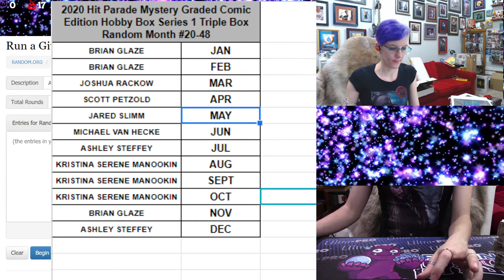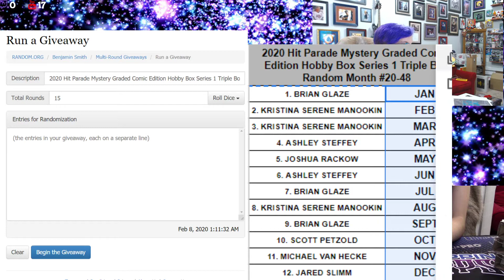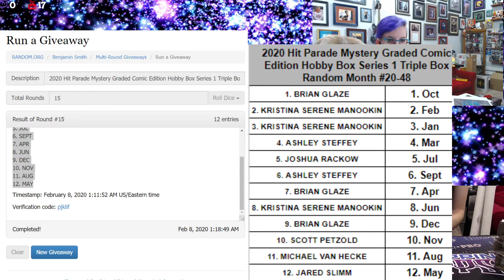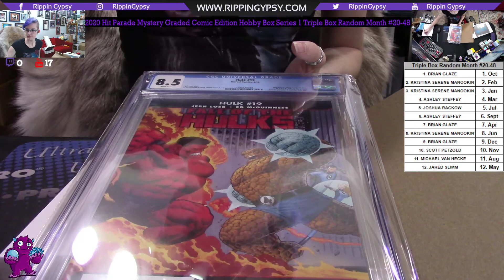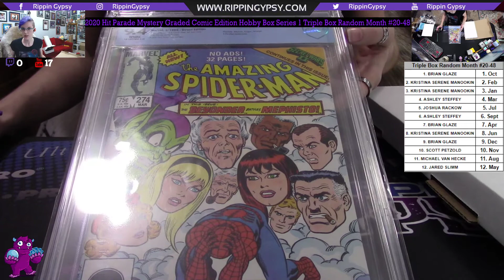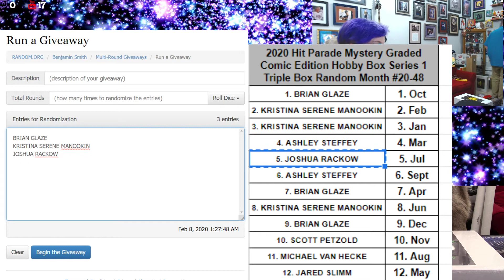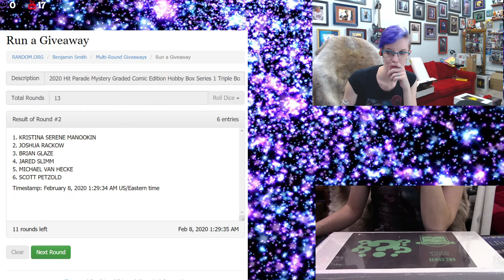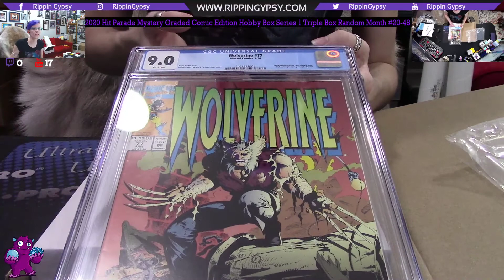2020 Hit Parade Mystery Graded Comic Edition Hobby Box Series 1 Triple Box Random Month #20-48